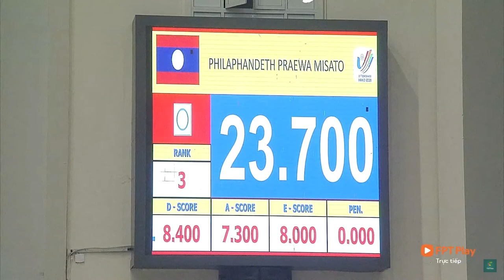Praewa Misato Philaphandeth:ລົງແຂ່ງຂັນຮອບຊີງຫຼຽນ ໃຊ້ອຸປະກອນຊະນິດ ບ້ວງ ເກັບຄະແນນໄດ້ອັນດັບ 3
ໃນມື້ນີ້ວັນທີ 19 ພຶດສະພາ 2022
10:40 ແຂ່ງຂັນໂດຍໃຊ້ອຸປະກອນຊະນິດ ບ້ວງ ແຂ່ງແລ້ວ
11:35 ແຂ່ງຂັນໂດຍໃຊ້ອຸປະກອນຊະນິດ ບານ ຍັງ
12:55 ແຂ່ງຂັນໂດຍໃຊ້ອຸປະກອນຊະນິດ ຄະທາ ຍັງ
13:50 ແຂ່ງຂັນໂດຍໃຊ້ອຸປະກອນຊະນິດ ລິບບິ້ນ ຍັງ